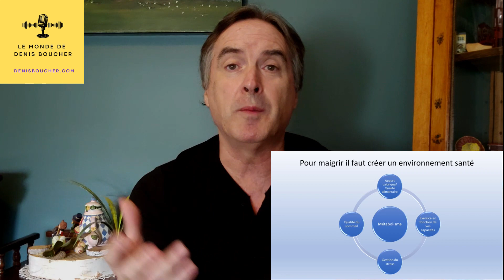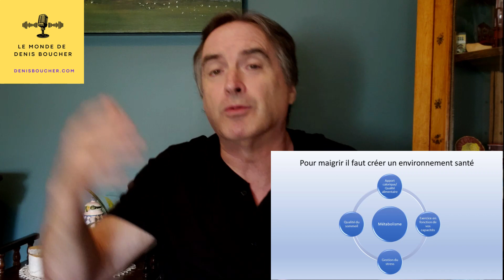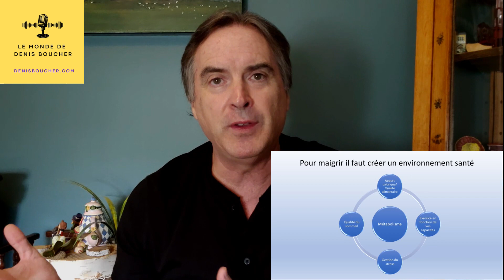Voici la seule manière de vaincre l'obésité.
Nous vivons dans un environnement qui « encourage » l'obésité. Le seul moyen de s'en sortir et de créer un environnement qui favorise son contraire... À vous de découvrir.